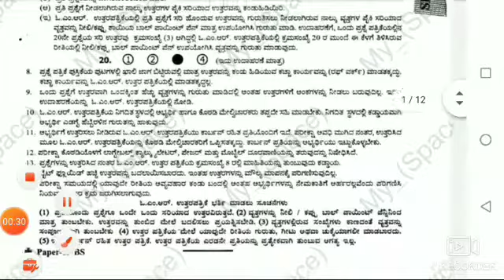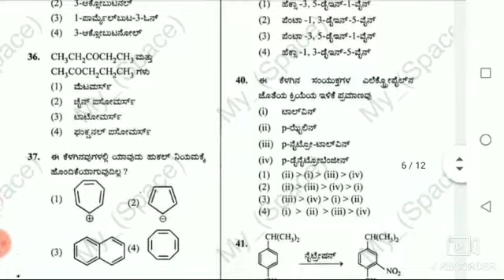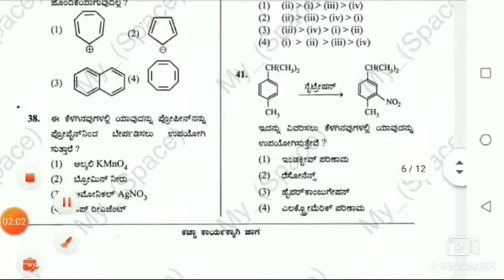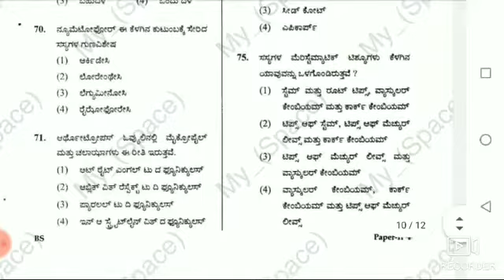Karnataka High School Teachers Recruitment (Non TET)2012 Biology, Chemistry QP- Useful to GPSTR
Karnataka High School Teachers Recruitment 2012 Biology, Chemistry QP- Useful to GPSTR.